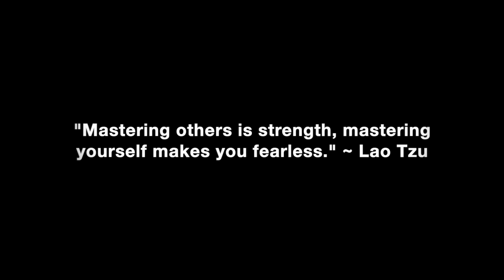Loyalty & Respecting Boundaries In Relationships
Basic respect and protocol in relationships regarding hanging out with members of the opposite sex.

In this video coaching newsletter I discuss an email from a viewer who has been with his girlfriend for a year and a half. He used to coach her in soccer and her team at practice, but eventually she no longer wanted him to so she could have something to herself. He probably became a little overbearing. Then a female friend of his invited him to attend her game. His girlfriend got really upset so he didn’t go. Then she started inviting a male friend to her games and didn’t tell him. Now he wonders what he should do about it.